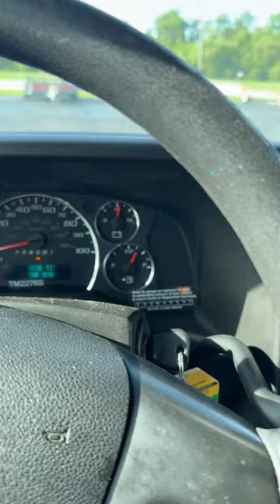It's time for my son and I to leave our home of four years 🚚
Follow me on all my social platforms also get access to favorites I use in my home, support and even access my red velvet cake business.